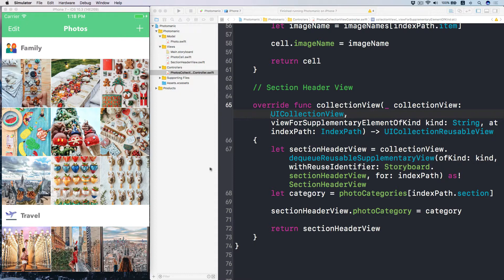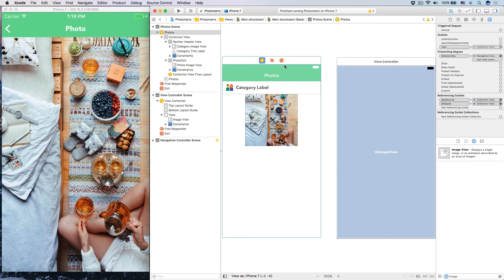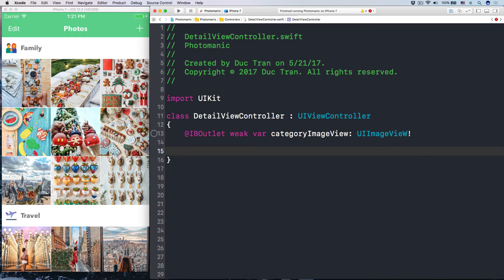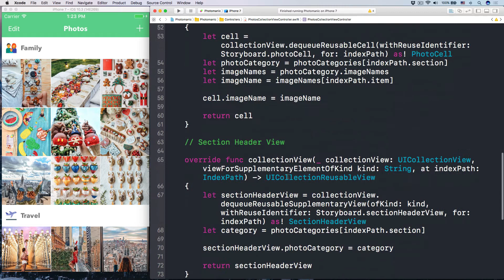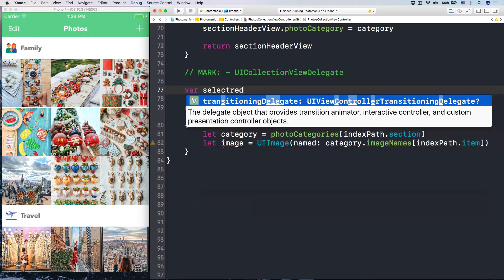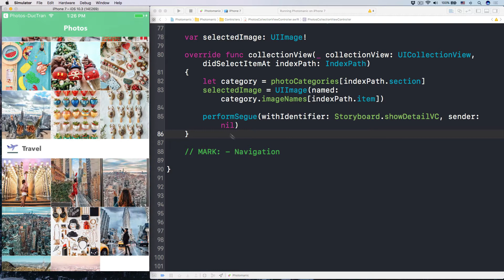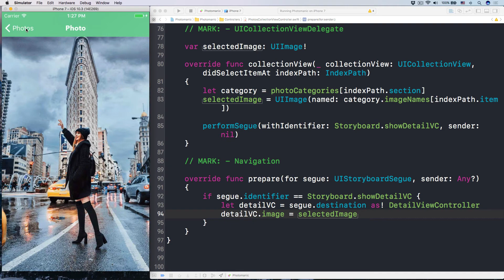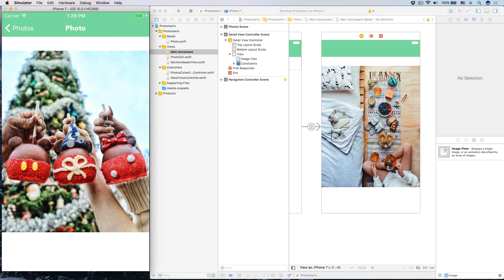UICollectionView Pt 7: IMPLEMENT UICOLLECTIONVIEWDELEGATE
Collection View is what enables us developers to build beautiful and stunning user interface like what you see in App Store, Instagram, Facebook, Spotify, Snapchat and Apple Music.

That's why nowadays ever developer must master these foundational skills to set up UICollectionView and UICollectionViewController.

Join me in this course for free. You'll learn everything about UICollectionView in these 9 lessons:
1 - Introduction to UICollectionView
2 - Set up data structure for the app
3 - Design Collection View in Storyboard with Auto Layout
4. Create Photo Cell subclassing UICollectionViewCell
5. Create Photos CollectionViewController
6. Create multiple sections and section header views
7. Transition to Detail View using UICollectionViewDelegate and Show Segue
8. Add new random items to collection view with animation
9. Delete items from UICollectionView

*** ABOUT CODE MASTERY ***
Code Mastery is hosted by Duc Tran, founder of Developers Academy.

This is his free-style no notes, no teleprompter presentation and live coding broadcast with you guys everyday.

Duc Tran is founder of Developers Academy, one of the world's leading iOS, Android and Web development trainers.

More than 2,000,000 developers have studied his video trainings; 100,000 developers see his posts each month. Each year, Duc has helped 20,000 plus developers graduate from his online courses or video series.

*** FREE TRAININGS IN IOS DEVELOPMENT ***

PhotosCollectionViewController.swift

class PhotosCollectionViewController : UICollectionViewController
    override func numberOfSections(in collectionView: UICollectionView) - Int {
        return photoCategories.count

    override func collectionView(_ collectionView: UICollectionView, numberOfItemsInSection section: Int) - Int {
        return photoCategories[section].imageNames.count

    override func collectionView(_ collectionView: UICollectionView, cellForItemAt indexPath: IndexPath) - UICollectionViewCell
        let cell = collectionView.dequeueReusableCell(withReuseIdentifier: Storyboard.photoCell, for: indexPath) as! PhotoCell
        let photoCategory = photoCategories[indexPath.section]
        let imageNames = photoCategory.imageNames
        let imageName = imageNames[indexPath.item]

        cell.imageName = imageName
        cell.delegate = self

    // Section Header View

    override func collectionView(_ collectionView: UICollectionView, viewForSupplementaryElementOfKind kind: String, at indexPath: IndexPath) - UICollectionReusableView
        let sectionHeaderView = collectionView.dequeueReusableSupplementaryView(ofKind: kind, withReuseIdentifier: Storyboard.sectionHeaderView, for: indexPath) as! SectionHeaderView
        let category = photoCategories[indexPath.section]

        sectionHeaderView.photoCategory = category

    // MARK: - UICollectionViewDelegate

    var selectedImage: UIImage!

    override func collectionView(_ collectionView: UICollectionView, didSelectItemAt indexPath: IndexPath)
        let category = photoCategories[indexPath.section]
        selectedImage = UIImage(named: category.imageNames[indexPath.item])

    // MARK: - Delete Items

    override func setEditing(_ editing: Bool, animated: Bool) {
        super.setEditing(editing, animated: animated)

        addBarButtonItem.isEnabled = !editing
        if let indexPaths = collectionView?.indexPathsForVisibleItems {
            for indexPath in indexPaths {
                if let cell = collectionView?.cellForItem(at: indexPath) as? PhotoCell {
                    cell.isEditing = editing

To get the full source code, join me in this course